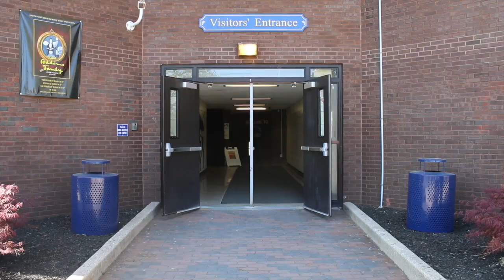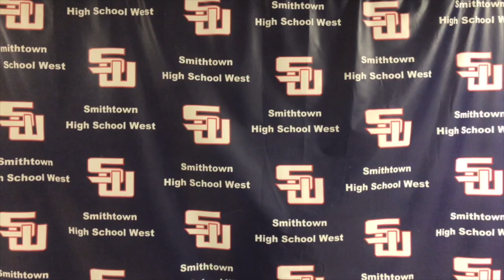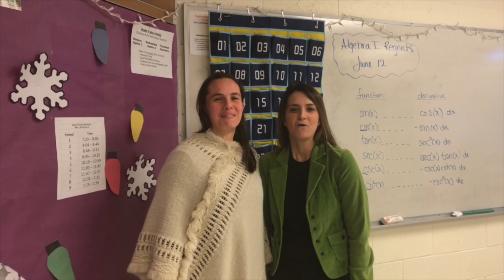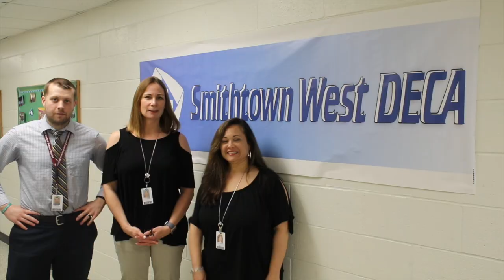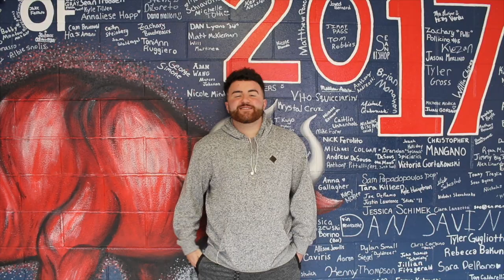Walk Into West - Class of 2022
Official video for Smithtown West's Walk Into West.